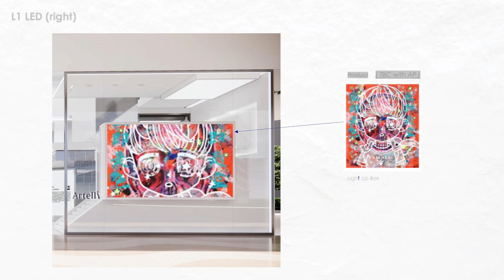Hikari Shimoda x Artelli 🌟 Pop-Up Store Tour 🛍️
📍April 24 - May 24, 2023 @ Zhang Garden, Shanghai
 📍April 26 - June 20, 2023 @ City of Dreams, Macau
 📍May 1 - 28, 2023 @ Xinyi A13, Taipei

Forward Fashion is pleased to announce that Artelli, the Group's pioneering multi-dimensional premium art space, has officially opened in Zhangyuan, Shanghai. As a part of the opening, a new collection of limited editions by contemporary Japanese artist Hikari Shimoda, Children of This Planet, is being showcased simultaneously in Shanghai, Macau and Taiwan for the first time.

As the first stop of the 'Children of This Planet', Zhang Garden in Shanghai unveils an unprecedented debut of Hikari Shimoda’s towering 2-meter-tall art installation and an exclusive selection of limited edition artworks set to launch on April 24, 2023. Among the exclusives are 20 individually crafted 1.6-meter-tall sculptures, each boasting a unique color scheme. In addition, fans can discover small-scale sculptures of Shimoda's characters, measuring 15cm each, and prints. On April 28th, Hikari Shimoda will hold her first meet and greet with fans in Macau.

🔗 For audiences interested in the viewing and art collections, they can follow Artelli's official WeChat account or visit official for more information.